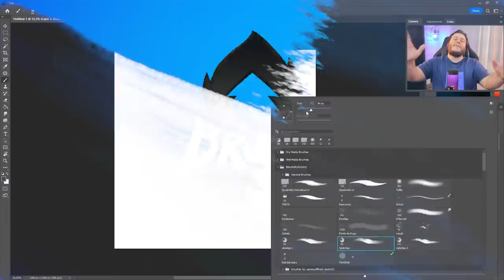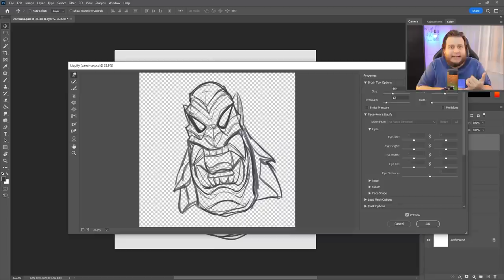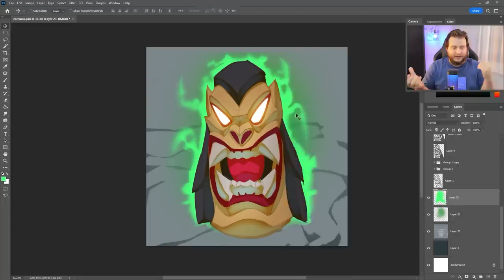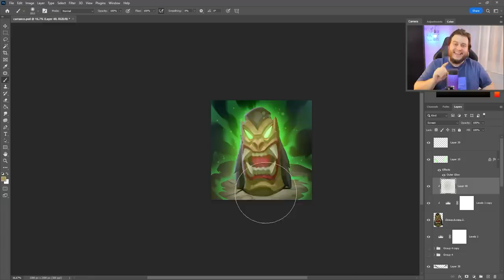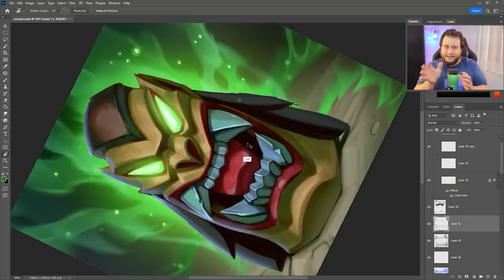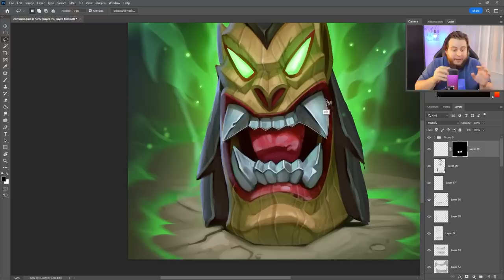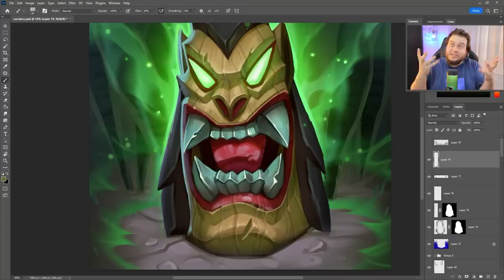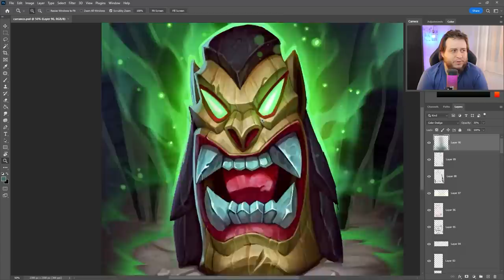Você é um ARTISTA GENIAL, ou um IMPOSTOR? (Carranca Mágica)